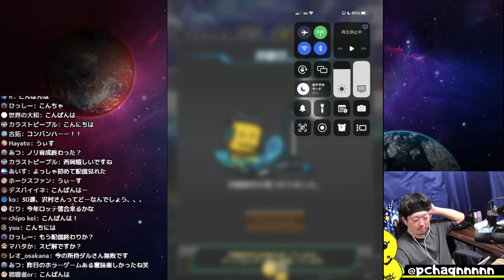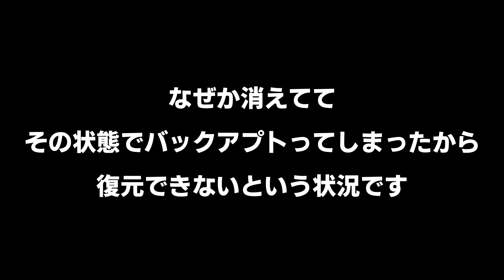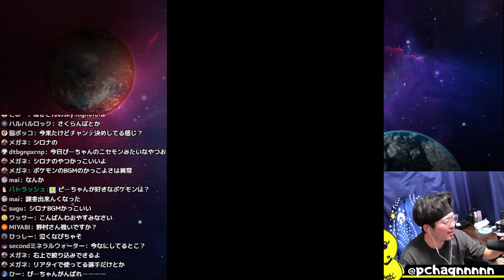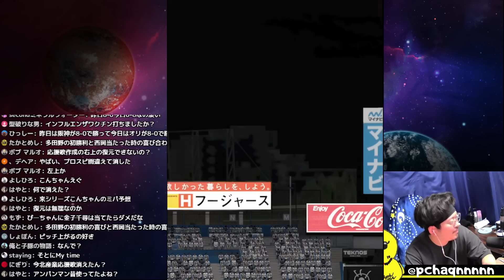ありえない…応援歌全部消えました。【プロスピA】